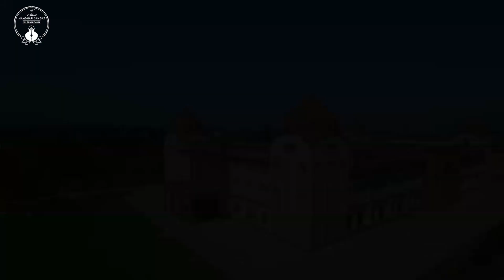Bhog l Sri Bhaini Sahib l 01 August 2021